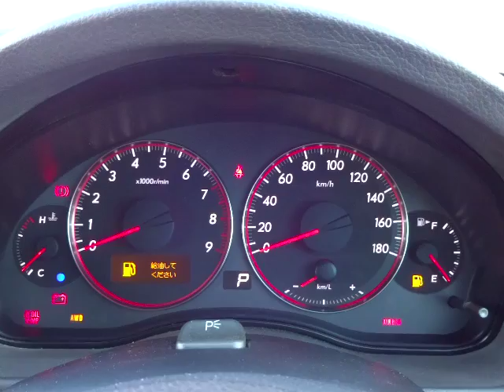スバル レガシィB4 2.0GT 4WD エンジン音 (A004)